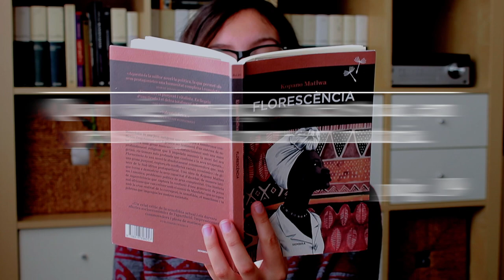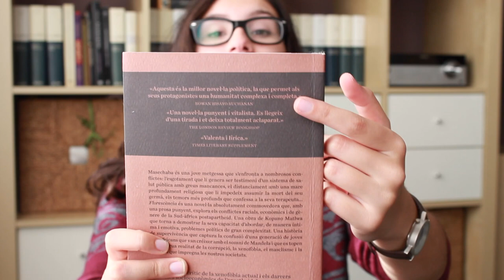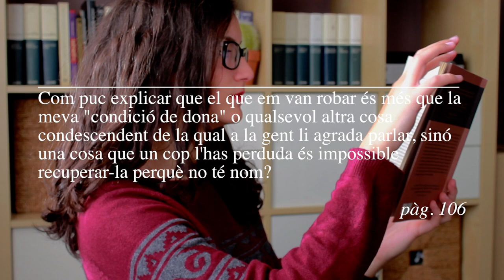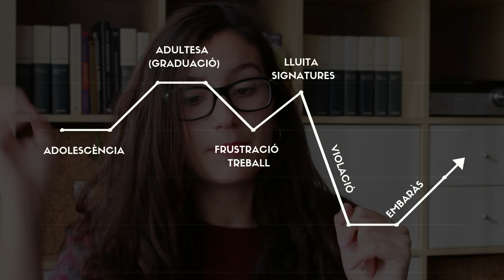RESSENYA (amb spoilers) | Florescència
Hui parlem de Florescència, la tercera novel·la de Kopano Matlwa traduïda al català per Sempre Llibres.

No oblides subscriure't per a veure més vídeos sobre literatura.

(intro) Photo by Patrick Tomasso on Unsplash
(intro) Cançó d'Orxata Sound System - La dança del velatori